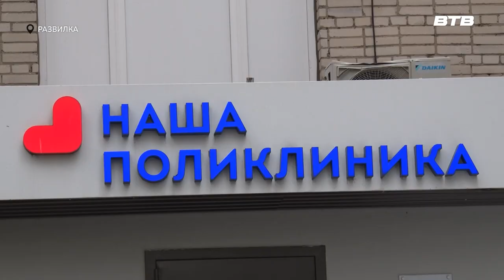С ЮБИЛЕЕМ!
Медицинская сестра Марина КУчерова отметила 80-летний юбилей. Со знаменательной датой ее поздравили коллеги, администрация и наша съемочная группа.